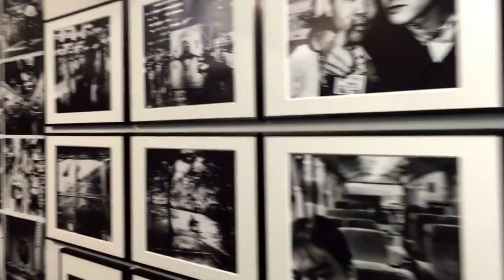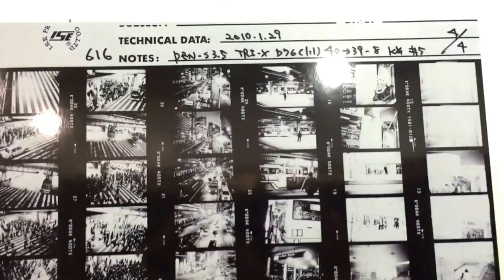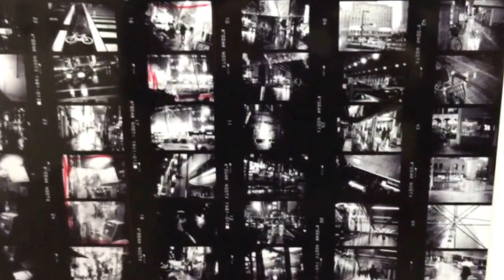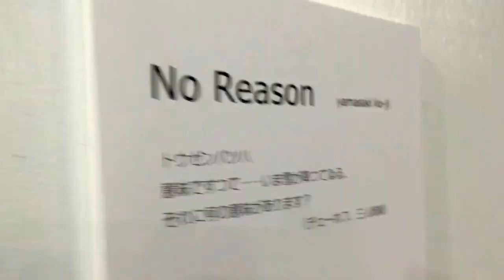yamasaki ko-ji 写真展 【No Reason】